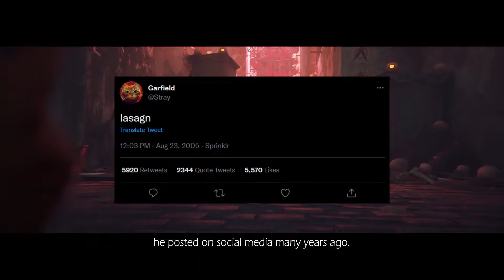The Stray Parable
This is a parody video of The Stanley Parable.
The narrator speaks over the events of Stray, the game featuring a cat, which is orange. Some plot points may or may not be accurate, due to comedy.
The voice of the narrator was made possible with 15.ai.

[Songs Used]
Doom OST - E1M1 - At Doom's Gate
黒魔 - Sayonara Planet Wars
Dragonforce - Through The Fire And Flames
Max Coveri - Running in the 90's
Davros vs Unibomber – The Final Amiga 500 Battle